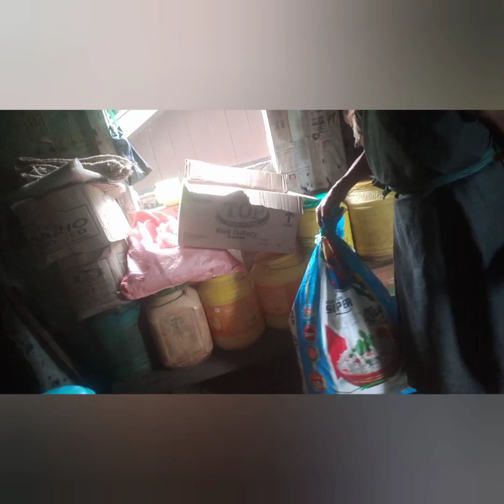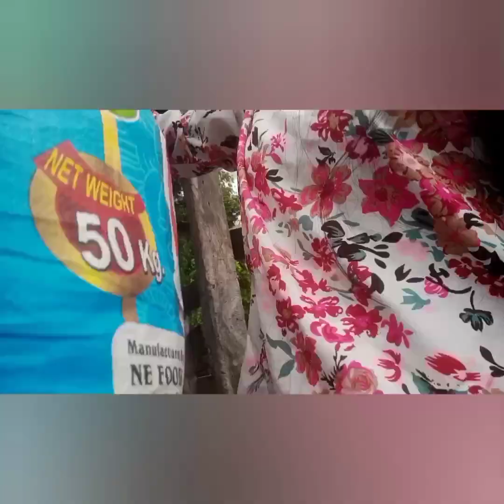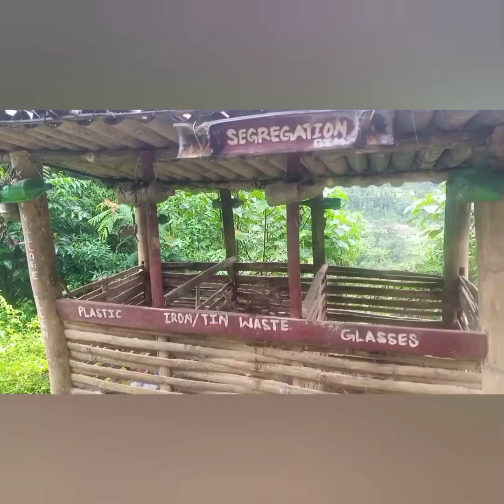puja at laven monastry#first day& it was fun movemet with them😄😄😄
sangdyangmu vlog @ lenzey974